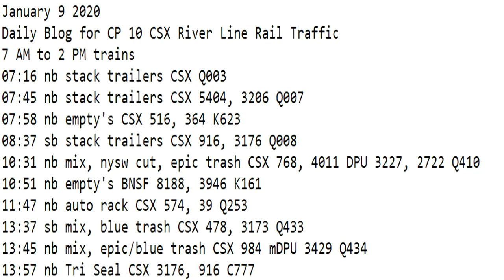January 9 2020 Trains 7 AM to 2 PM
7 AM to 2 PM trains
07:16 nb stack trailers CSX Q003
07:45 nb stack trailers CSX 5404, 3206 Q007
07:58 nb empty's CSX 516, 364 K623
08:37 sb stack trailers CSX 916, 3176 Q008
10:31 nb mix, nysw cut, epic trash CSX 768, 4011 DPU 3227, 2722 Q410
10:51 nb empty's BNSF 8188, 3946 K161
11:47 nb auto rack CSX 574, 39 Q253
13:37 sb mix, blue trash CSX 478, 3173 Q433
13:45 nb mix, epic/blue trash CSX 984 mDPU 3429 Q434
13:57 nb Tri Seal CSX 3176, 916 C777